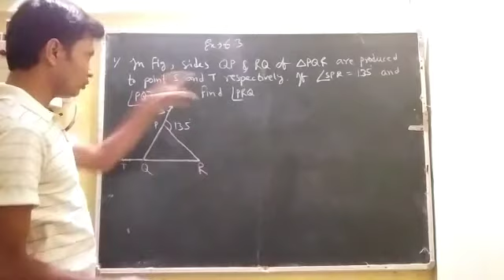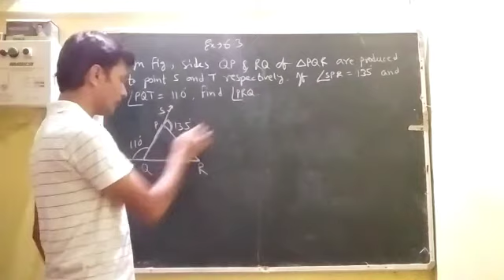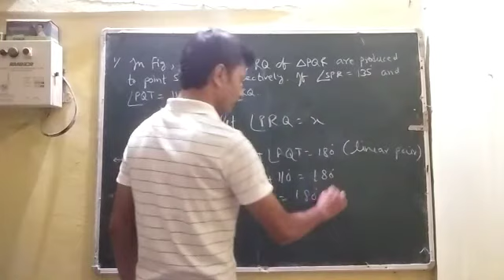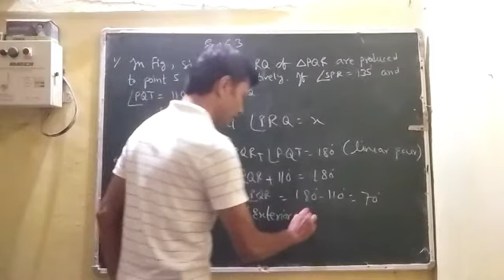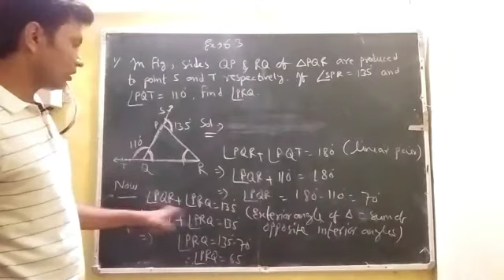Class 9 Maths Ex-6.3 Q1.